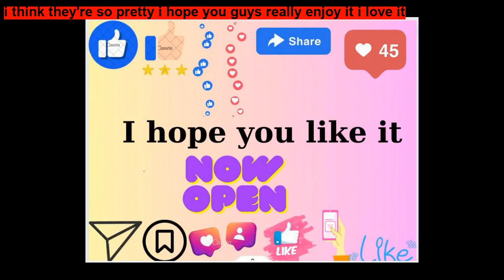Winnie is Clever By Martin Gleeson ~ Short Stories for Kids